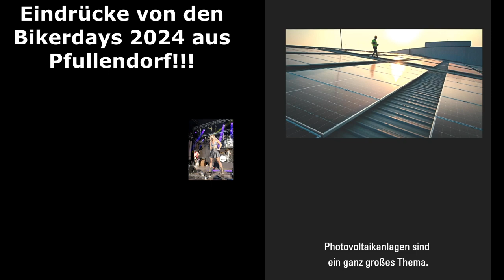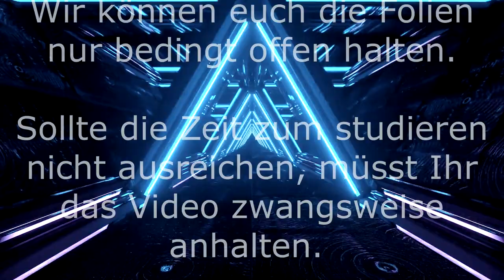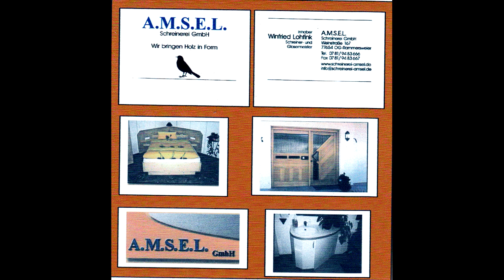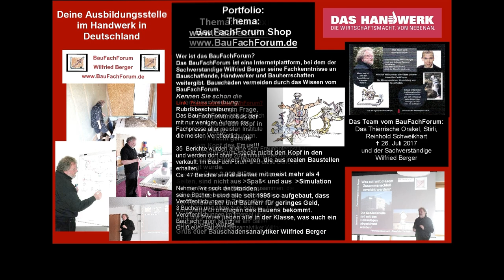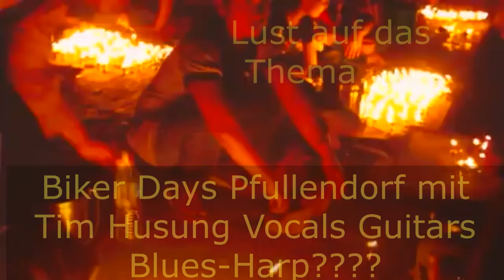Monique mit THE INFAMOUS HER, USA, Bikerdays Pfullendorf 2024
Wissenswertes zur Ausbildung, Freizeitspaß, Lehrberufe, Ausbildungsbetriebe:
Link zu den Bikerdays:

aus unserer Rubrik für unsere Lehrlinge wieder ein spannender Bericht mit Musikvideo und Band-Vorstellung von den Biker Days 2024 aus Pfullendorf.

Viel Spaß beim Studieren von unserem Beitrag aus unserer Lehrstellenbörse vom Handwerk und dem dazugehörigen Video. Natürlich wieder mit spannender Musik.

Thema heute:
Vorstellung der Band Monique mit THE INFAMOUS HER aus Amerika:
Das Auge hört mit!!!
Das dürfte für uns Alt Rock and Roller der richtige Ausdruck für Monique sein. Da ist es nicht entscheidend, dass Sie immer den richtigen Ton trifft. Wichtig ist, dass Sie alles, was schrill und wild ist deutlich zum Ausdruck bringt. Für unsere Kids ist Sie allerdings eine Göttin!!! Aufgewachsen ist Sie in den Straßen von New York City was erkennen lässt, dass Sie auch für laute und deutliche Worte zuständig ist. Sie versteht sich so zu kleiden, dass keiner in die Verlegenheit kommt, weg zu schauen. Im Gegenteil. Monique zieht förmlich die Blicke an. Sodass Ihr Gesang eher nebensächlich ist.
Die berüchtigte Sie:
Das ist ihr eigener Beiname, den Sie auf der Bühne auch deutlich verkörpert. Da wird kein Hehl aus einer harten Nacht mit Jack-Daniels gemacht und wer derbe Worte nicht mag, muss einfach weghören. Ihre Musikrichtung beschreibt Sie im Gespräch mit dem BauFachForum selber, natürlich schrill und mächtig. Einfach das Bild anklicken und das Video anschauen. Seit gespannt auf das Video mit Ihrem Wahlaufruf Sie zur Präsidentin der Vereinigten Staaten zu wählen.
Realistisch sind Ihre Songs beeinflusst von Blondie, den Beastie Boys und Bob Dylan. Somit schreibt Sie eigene Songs und erzählt darin Geschichten aus dem realen Leben wenngleich in Ihrer eigenen schrillen Art.
Einfach das Bild anklicken und Ihr kommt auf das Video vom Live Auftritt von Monique und Ihrer Band The Infamous hear.

Euer Bauschadensanalytiker
Wilfried Berger